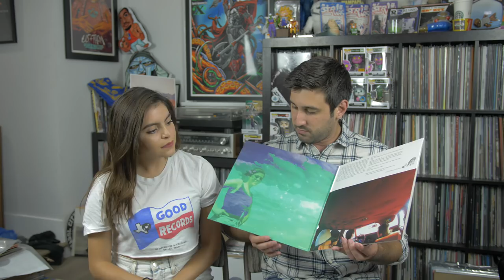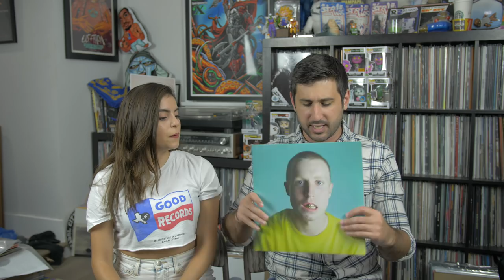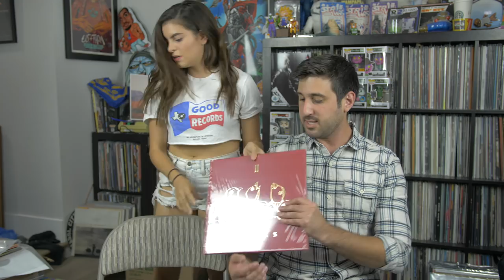Vinyl Record Random Picks Pt. 17 - ft. Sandy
Sandy has returned in glorious fashion to do her first Vinyl Record Random Picks in over a year! Watch her tear through my shelves (and boxes) and discover interesting looking albums for me to tell you about. Some great picks in this episode!

And watch her on QUEEN OF THE SOUTH!

Velvet Record Cleaner Brush